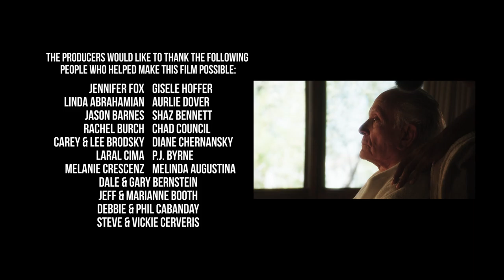Our Man in Madras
Directed by Kevin Hoffer
Written by Gert Hoffman
Screenplay by Paul McKinney
Cinematography by Maurizio Dotto
Edited by Lissette Rodriguez